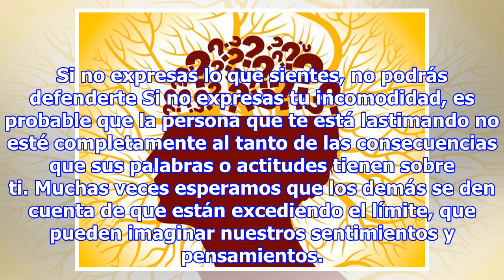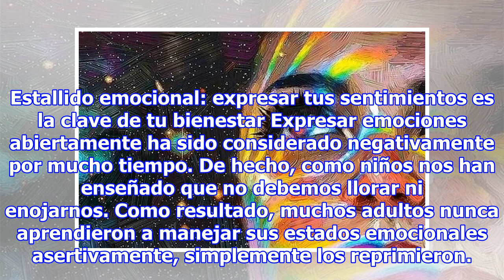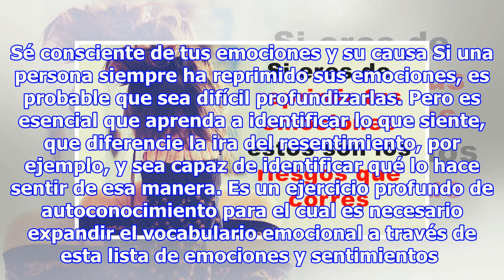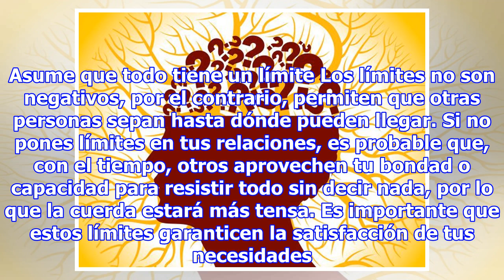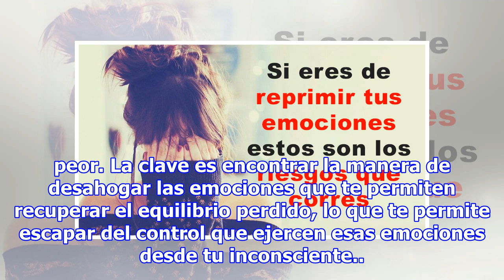Si eres de reprimir tus emociones, estos son los riesgos que corres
“Quien traga demasiado se ahoga“, dice un viejo proverbio español. Freud también nos advirtió acerca de los peligros que entrañaba sofocar los sentimientos y reprimir las emociones al decir: “Las emociones reprimidas nunca mueren, son enterradas vivas y tarde o temprano saldrán de la peor manera“. D...